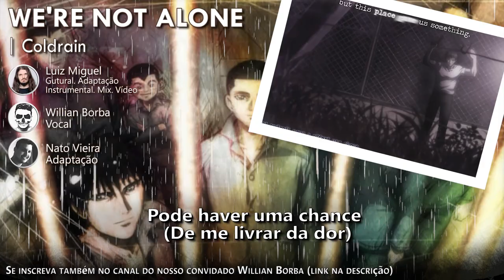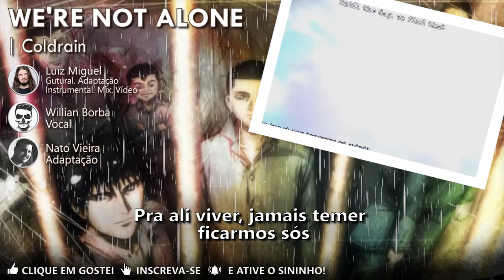RAINBOW - Abertura em Português (We're Not Alone) || MigMusic feat Willian Borba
We're Not Alone - Adaptação em Português (Brasil) - Opening Dublada
Original: Coldrain
Anime: Rainbow: Nisha Rokubou no Shichinin

Gutural / Adaptação / Vídeo / Instrumental / Mixagem:  @Luiz Miguel
Vocal: Willian Borba
Adaptação: @Nato Vieira

-LETRA-

Será que irei a paz encontrar
Se aguentar até o fim
E desfaz, em mim o sentimento
Só tenho a chuva a me cobrir e a dor
de pensar nessa solidão
Pode haver uma chance
(De me livrar da dor)

Se há lugar além da dor
Alguma fé talvez restou
Atrás dos muros, sei que vou
achar um mundo bem melhor

Que nos receba sem rancor
Pra ali viver, jamais temer ficarmos só